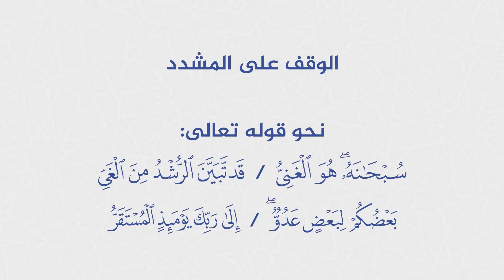برنامج دقائق في التجويد - الحلقة 17 - الوقف على المشدد في بعض الكلمات القرآنية - د. أيمن سويد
برنامج : دقائق في التجويد والقراءات القرآنية

أسئلةٌ وإجاباتٌ لأكثرَ من خمسين سؤالًا تخصُّصيًّا في علمَي التجويد والقراءات القرآنية ، أجاب عنها فضيلة الدكتور أيمن سويد " حفظه الله " ، نُقدِّمُها بين أيديكم ، كلُّ سؤالٍ بشكلٍ مستقلٍّ .

أقسام الحلقة :

00:00 المقدمة
00:10 السؤال
00:28 الإجابة
02:31 الخاتمة

إعداد :@AL-Gwthani